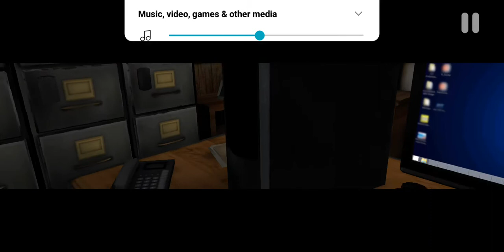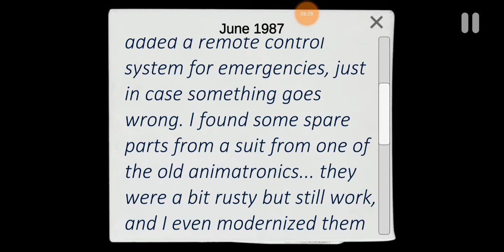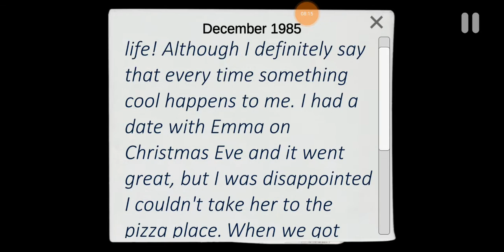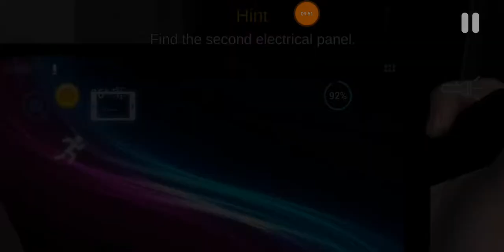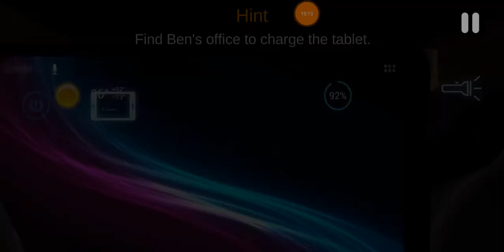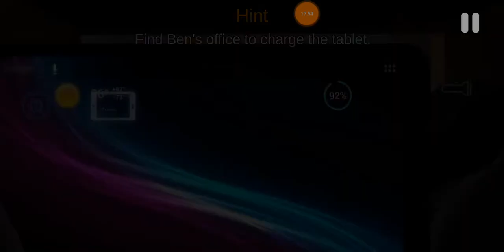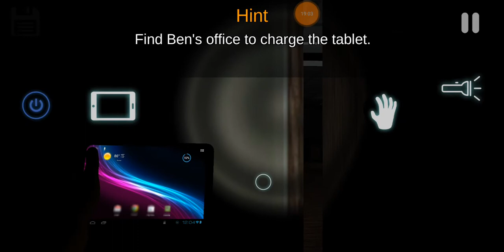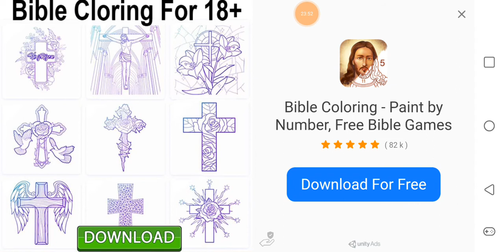HOW MANY ARE THERE?! | CASE Animatronics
Hey Operators! I'm sorry for the inactivity was I am currently suffering from a cold and haven't had the best space for recordings. If you can't hear me, I am also sorry. I recorded this at night for y'all. Hope you enjoy!